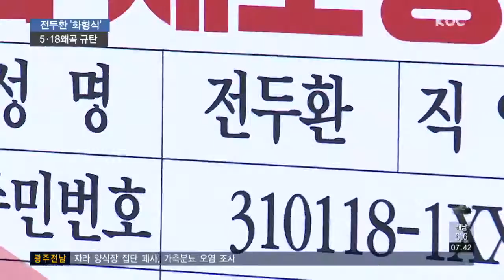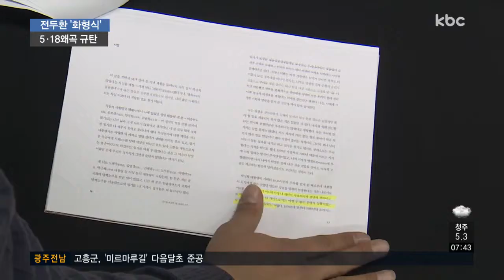'5ㆍ18 왜곡' 전두환 전 대통령 집 앞 규탄 시위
5ㆍ18 피해자들이 회고록에서 5ㆍ18을 왜곡한 전두환 전 대통령을 집 앞까지 찾아가 규탄했습니다.

전 전 대통령은 5ㆍ18과 관련된 부분은 자신이 집필하지 않았다며, 검찰 소환에 두 차례나 불응했습니다.

최선길 기자의 보돕니다.